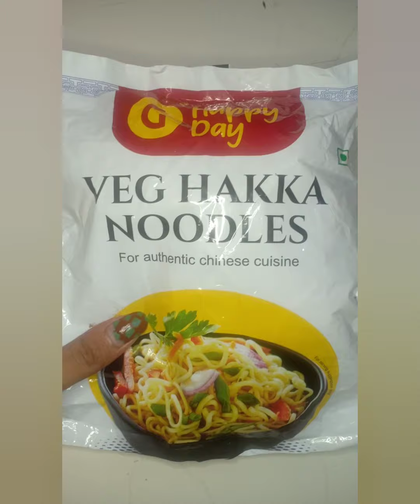CRISPY FRIED NOODLES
Hey guys
Here is my new video hope you guys like it☺